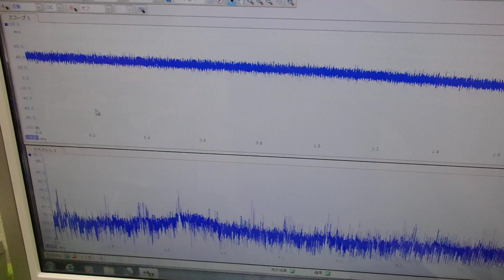超音波プローブの製造技術 ultrasonic-labo